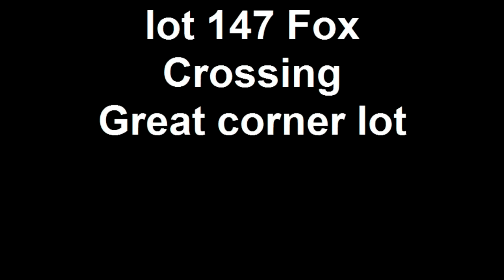lot 147 Fox Crossing Great corner lot